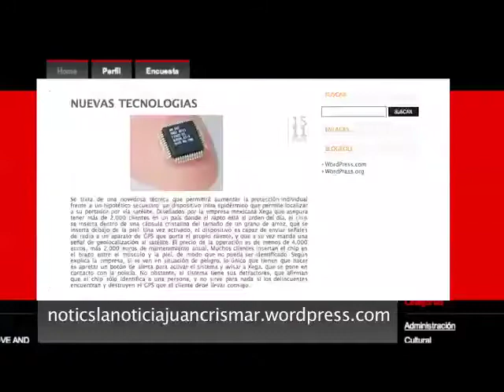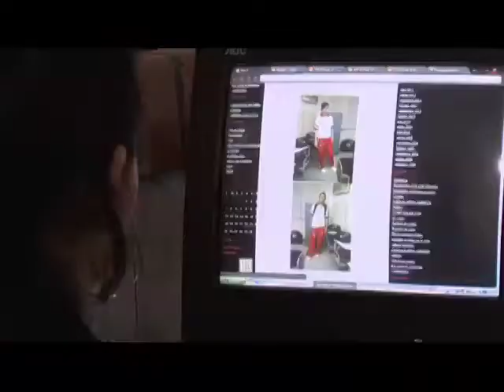Girón, Santander, promotor del buen uso de las tecnologías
Región promotora  del  buen uso de las tecnologías. Motivación de estudiantes para interactuar, aprender y enseñar. Creación de proyectos mediante la web 2.0. En un laboratorio de aprendizaje se convirtió la sala de informática. Vinculación de toda la comunidad educativa en el proceso del manejo de las TIC. Alta dosis de carisma ¬ más apoyo de CPE =apropiación de la tecnología con excelentes resultados.